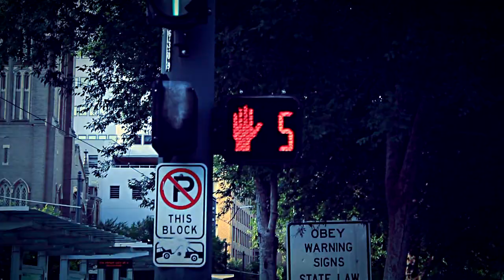Jay Money-ohh yeah(Film by Grade A)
Film/Edited/Directed by Young Squrilla